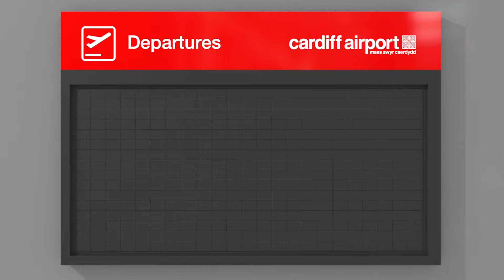ITV Wales Weather Sting Cardiff Airport - Snow